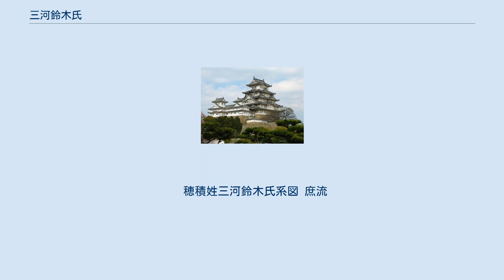三河鈴木氏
三河鈴木氏（みかわすずきし）は、日本の武家のひとつ。
本姓は穂積氏。
家系は穂積氏の流れを汲む、藤白鈴木氏の支流の一族。
三河国に居住した鈴木重家の叔父・鈴木重善を初代とする。
 中条氏の被官として有力国人に成長し、一部は後に徳川氏に従った。
通字は「重」。
 三河国の鈴木氏は、藤白鈴木氏の支流を称する。
家祖・鈴木重善（善阿弥）は鈴木重家の伯父で、鎌倉時代から南北朝時代の頃に三河国加茂郡矢並郷（愛知県豊田市矢並町）に土着したと伝えられる。
室町時代に矢並を本拠として加茂郡一帯に勢力を広げて、三河西北部における有力国人として台頭し、戦国時代には、寺部（豊田市寺部町）、酒呑（豊田市幸海町）、足助（豊田市足助町）などの諸家に分かれていた。
これら鈴木氏の諸家は、今川氏、松平氏、織田氏などの周辺勢力に囲まれて離反帰服を繰り返しながら、半独立の勢力を保ちつづけた。
 1558年（永禄元年）には寺部の鈴木家が今川氏から離反したため、今川氏に服属する松平元康（のちの徳川家康）が初陣として寺部を攻めている。
1560年（永禄3年）の桶狭間の戦いのあとも各々の鈴木氏は今川氏に服していたが、足助鈴木家は1564年（永禄7年）に今川氏から自立した家康により足助城を攻められて服属し、寺部鈴木家は1566年（永禄9年）に織田氏の部将佐久間信盛に攻められて滅ぼされた。
酒呑鈴木家などの諸家はその後も徳川氏に従い、江戸時代に至って江戸幕府の旗本となる。
 仮名草子作者としても有名な江戸初期の禅僧正三と、島原の乱後の天草の復興に大きな功績を残した代官鈴木重成の兄弟はいずれも旗本で、則定鈴木氏の出身である。
 なお、文治4年（1188年）鈴木善阿弥（鈴木七郎重善）開基といわれる鈴木山光恩寺（豊田市竹元町南嶋4）があり、開基以来今日に至る鈴木姓の檀家がいる。
 穂積姓三河鈴木氏系図 庶流